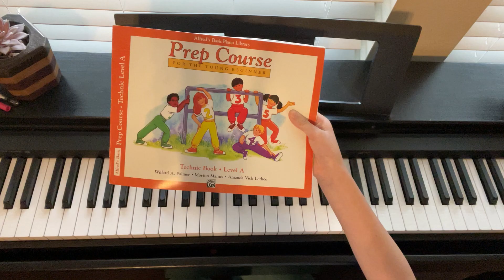Alfred's Basic Piano Library Technic Book Level A - Left In The Rain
I will be adding new recordings of complete beginner to advanced piano courses.

- Alfred's Basic Piano Library
Technic Book Level A
Left In The Rain

Beginner Piano Lessons for kids and adults